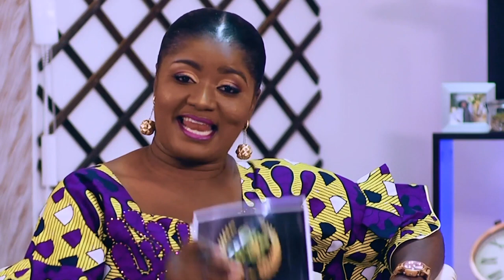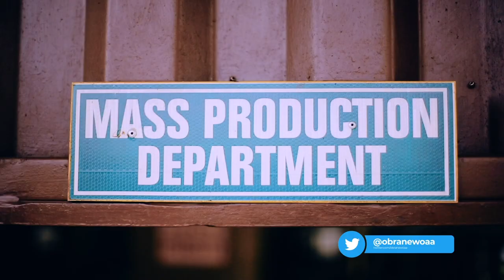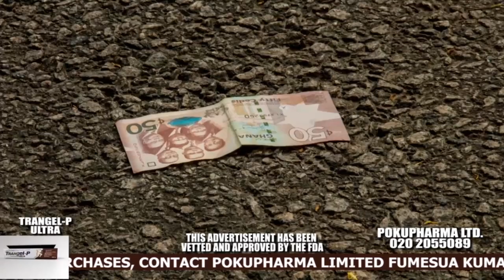From a Kayayie to an Industrialist and a United Nations Icon. CEO of UNIJAY FASHIONS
From a Watchman's Daughter and a Kayayie to an Industrialist and a United Nations Icon.*. Mrs. Janet Abobigu *CEO. UNIJAY FASHIONS*